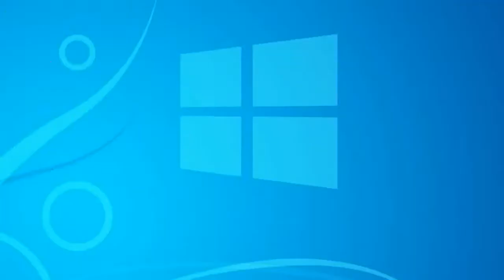SUBWAY CLASH GAMEPLAY Y8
Playlist's Link :

Roblox gameplay

List video's